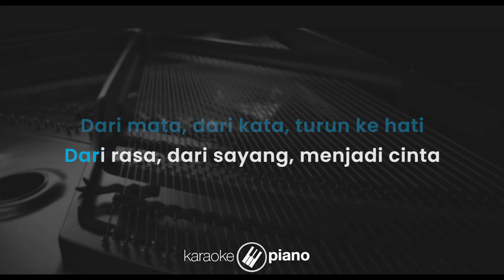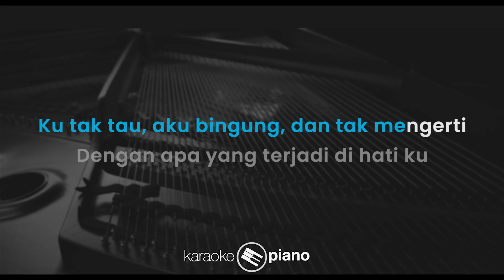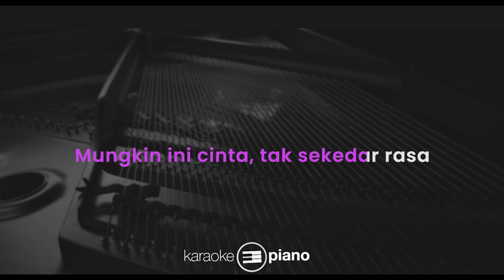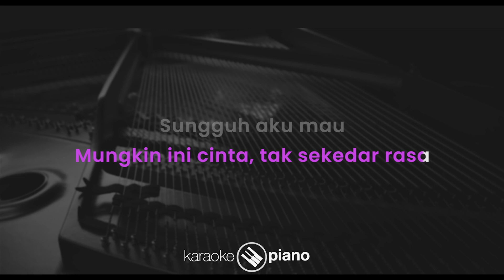Kusuka - Adam Suraja (KARAOKE PIANO - MALE KEY)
Lirik :

Kusuka

Dari mata, dari kata, turun ke hati
Dari rasa, dari sayang, menjadi cinta
Dari cinta semakin gila

Kusuka padamu, sungguh aku suka
Sejak pertama kamu menampakkan dirimu
Mungkin ini cinta, tak sekedar rasa
Sungguh aku mau, jelas aku mau

Ku tak tau, aku bingung, dan tak mengerti
Dengan apa yang terjadi di hati ku
Meski belum lama aku mengenal siapa dirimu
Seperti apa

Mungkin ini cinta tak sekedar rasa, oo-ou-oo
Sungguh aku mau

Sungguh aku mau

Sungguh aku mau